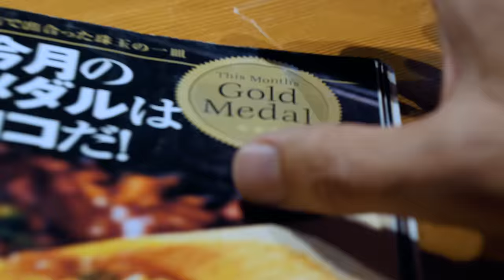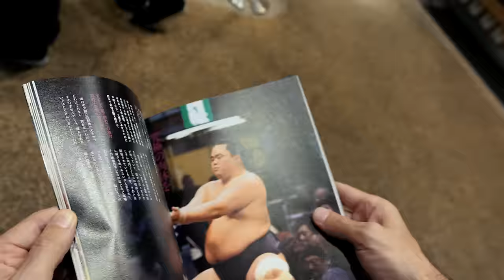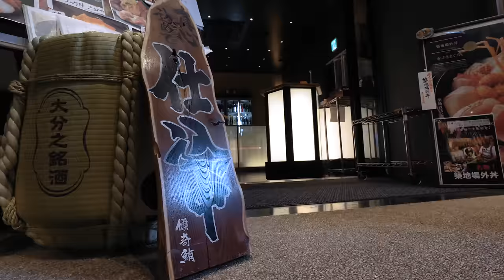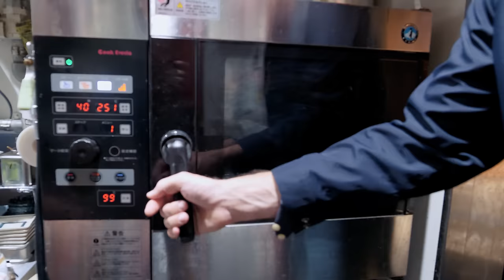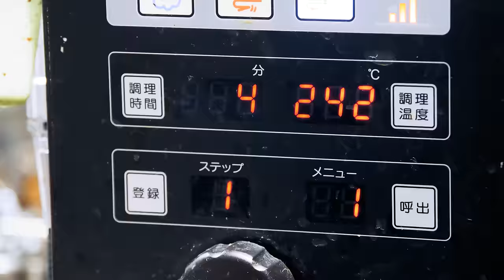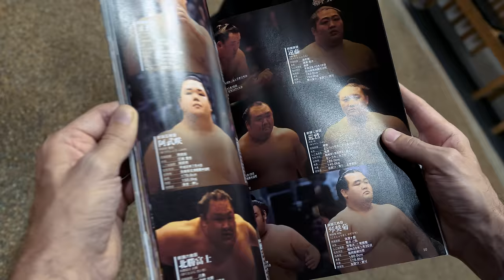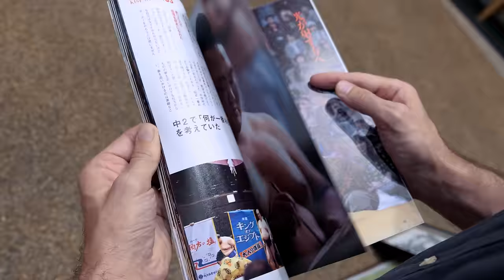HUGE SHARK HEART in JAPAN!!! Tokyo's WILDEST Seafood Menu!!!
🇯🇵GO ON YOUR OWN FOOD TOUR WITH TOKYO BY FOOD!

Special thanks to Tokyo By Food for organizing this exotic Tokyo Food Tour. Plan your own food tour with them
» THE EXOTIC JAPANESE FOOD

1. KABUKI MAGURO: Baby Sardine + Shark Heart + Tuna Head + Tuna Head + Cornet Fish
ADDRESS: 1-3-20 Yokoami Sumida-KU

Kabuki Maguro opened 10 years ago and is famous for their fresh, great tasting raw dishes. The restaurant owner was previously a seafood buyer for a Michelin restaurant in Tokyo.

🐟NAMA-SHIRASU (Baby Sardine): The baby sardine is placed in a cup where scallions and soy sauce are added before eating.
🦈SAMENOSHINZO (Shark Heart): This Makazame shark (salmon shark) is not endangered. It is a species of mackerel shark found in the northern Pacific ocean.
🎣MAGUTO ATAMA (Tuna Head): The tuna head is first salted then placed in the oven for 2 hours at 250° celsius (480° fahrenheit).

💸PRICE: 14.59 USD/5,000 JPY
🐢KAMENOTE (Turtle Hands): Kamenote is a shell creature that gets its name due to its close resemblance to turtle hands with sharp hard shells on the tips and rough skin. In salted, boiled water, cut up pieces of kamenote are added and cooked for about 5 minutes before being taken out and eaten with soy sauce.
🍣AKA-YAGARA (Cornet Fish):
Sashimi Cornet: The chef first cuts the fish, removing all of its intestines before slicing it, torching it and serving it with radish, wasabi and soy sauce.

Cornet Liver Teriyaki: The chef begins by salting the liver while separately preparing a hot pan with melted butter. The liver is then fried, and right before it is finished, a tissue is added to absorb the extra butter. Sake, salt, soy sauce and more butter are added while the liver continues to cook. The liver is then placed on a dish and garnished with scallions.

🎬CREDITS:
COLOR & MASTER » Dương Quốc Huy